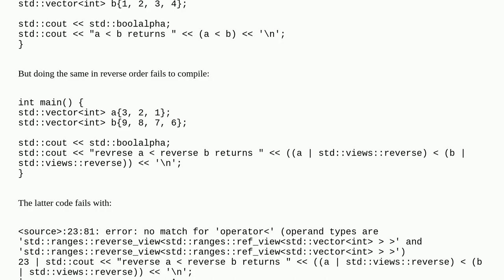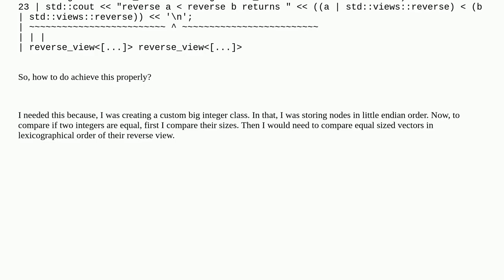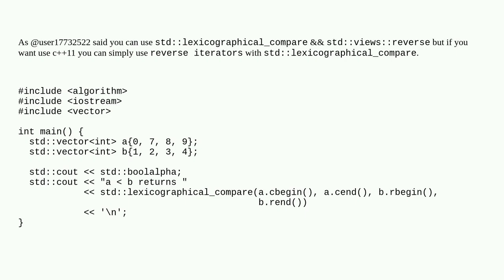How to lexicographically compare two vectors in reverse order?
A special thanks goes out to the community

  c++ std-ranges lexicographic-ordering comparison-operators vector